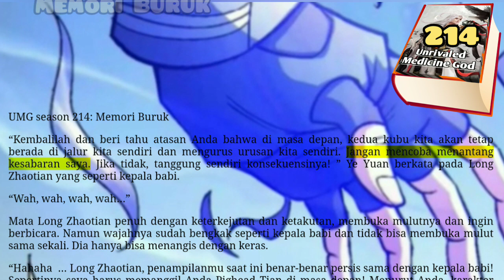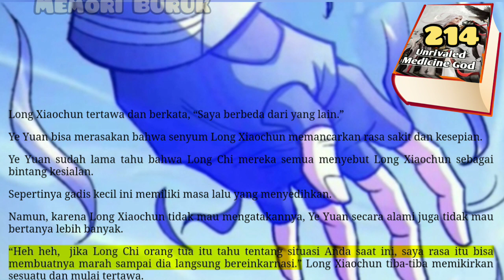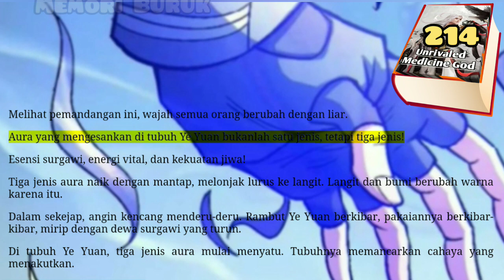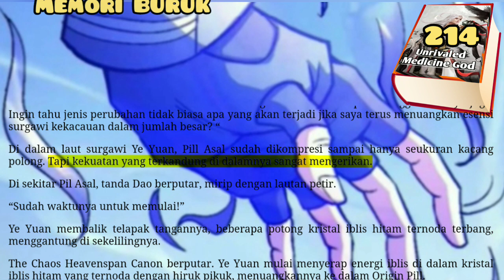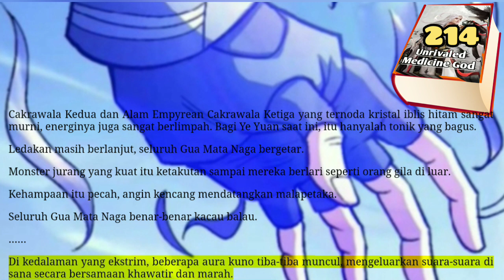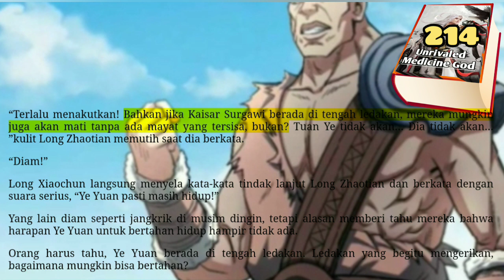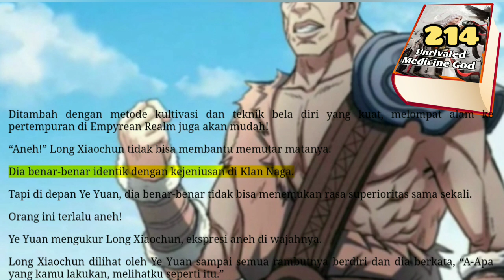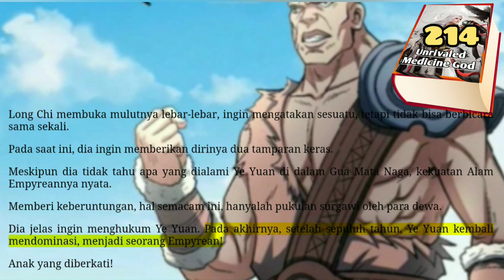Memori Buruk, UMG 214